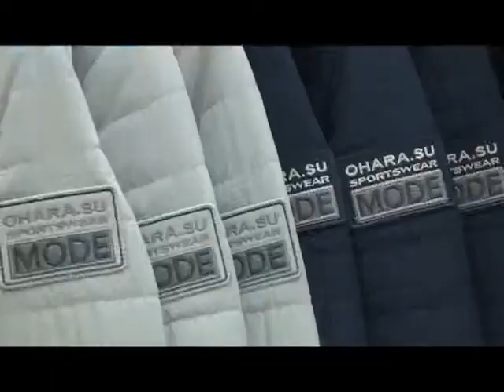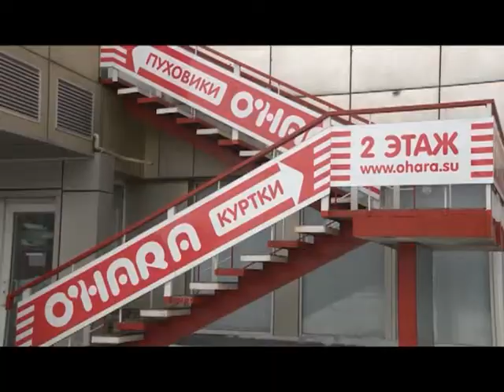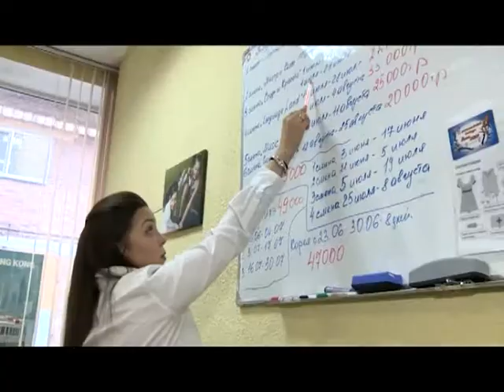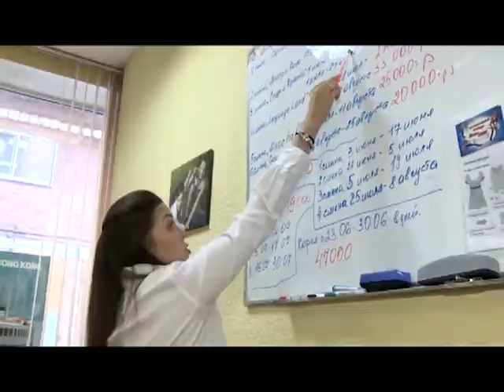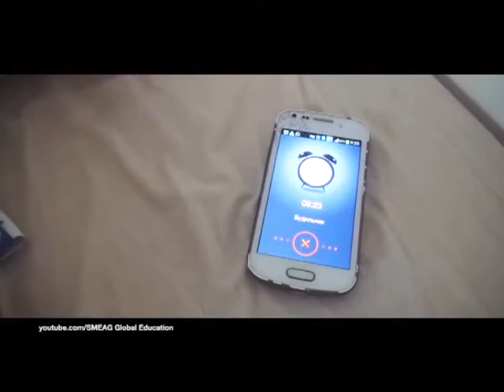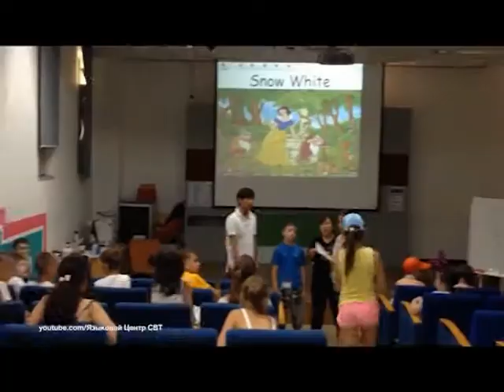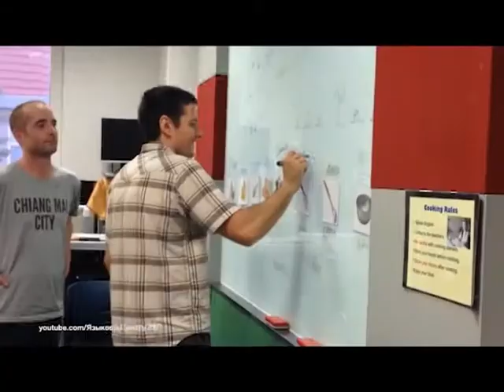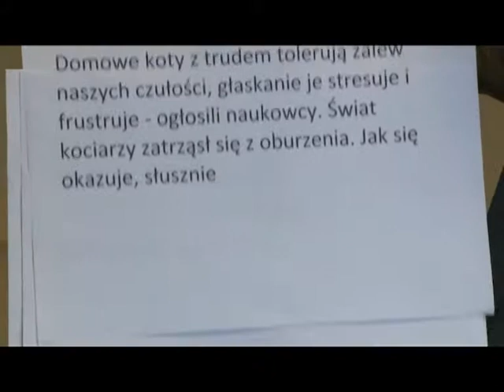"Жизнь в большом городе". Выпуск от 15.03.2018